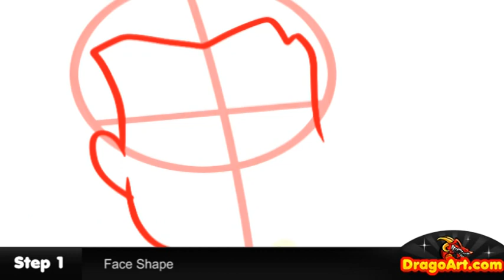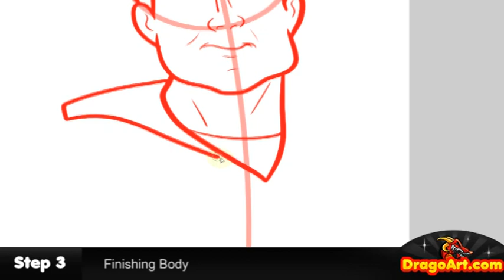How to Draw Jeremy De Longpre, Allen Gregory, Step by Step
Hey everyone, Dawn here with another drawing tutorial. Lots of folks are huge fans of the Fox channel so, I had to "draw Jeremy from Allen Gregory", to feed its fans, something sweet. Get into this video and learn a few techniques on "drawing Jeremy De Longpre" yourself.

Music credited to Skrillex